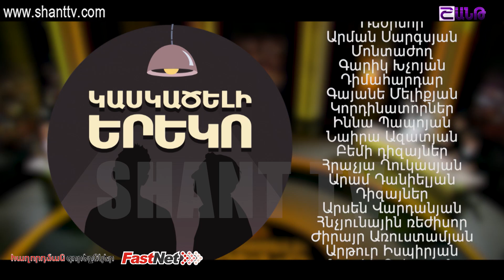Կասկածելի երեկո/Kaskaceli yereko-22.04.2017